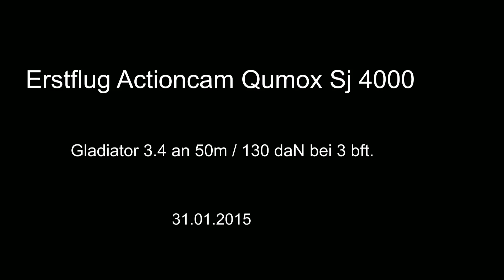2015.01 Gladiator 3.4 mit Cam